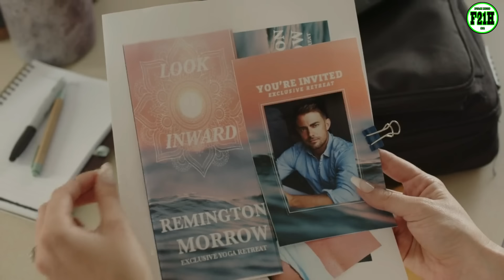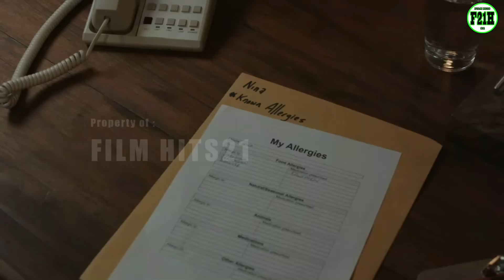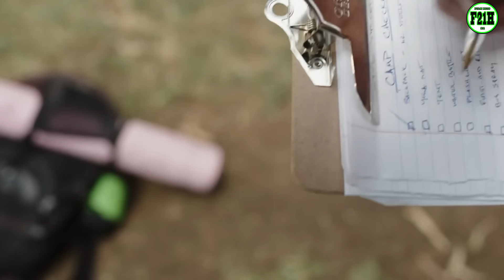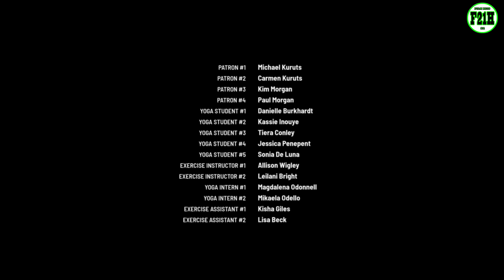PELATIH YOGA INI H0B1NY4 NGINCAR B1N1 0R4N6 - ALUR CERITA FILM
Recap Film Deadly Yoga Retreat (2022)